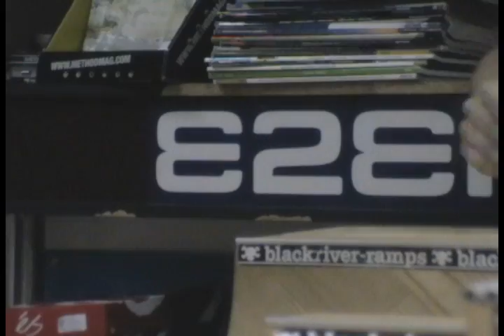Corporide the Movie.v2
Corporide is the best Skate/Snow/Fingerb board shop in Bulgaria and its the only one that have a +BlackriverRamps+ parks and obstacles. , or be cool and go shred with the guys that work there or with the random people that go there to seek fun as we do :) Respect for Dido , Zahari and Chris for the amazeing performance !

song is "Check yo self" by Ice Cube

Peace !!!

THE USE OF ANY COPYRIGHTED MATERIAL IS USED UNDER THE GUIDELINES OF
SUCH MATERIAL REMAINS THE COPYRIGHT OF THE ORIGINAL HOLDER AND
IS USED HERE FOR THE PURPOSES OF EDUCATION, COMPARISON, AND CRITICISM ONLY.